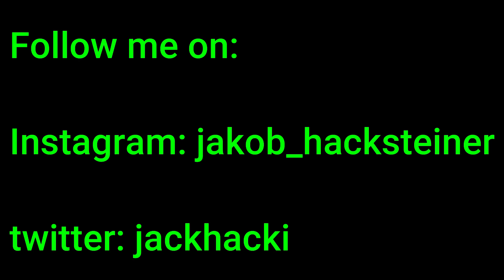My OWN Trail in the Woods?(Selfmade Trail)